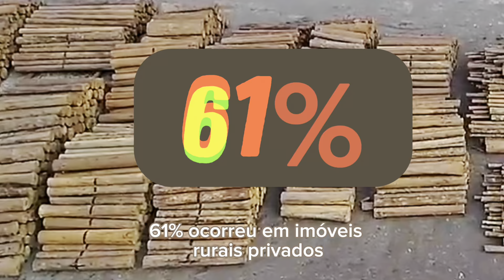Pesquisa sobre extração de madeira na Amazônia é lançada na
🪵 Quase 30% da extração de madeira na Amazônia é ilegal. É isso que mostram os dados do Sistema de Monitoramento da Exploração Madeireira (Simex) para o período de agosto de 2021 a julho de 2022, lançados nesta sexta-feira (8), durante a COP28, em Dubai.

📊 Segundo o levantamento, foram explorados no total 396 mil hectares, sendo 288 mil (73%) com autorização dos órgãos ambientais e 106 mil (27%) de forma ilegal.

⚠️O cruzamento dos dados revelou um cenário preocupante em relação às áreas protegidas: 25,6% da ilegalidade se concentrou em terras indígenas (19,5%) e unidades de conservação (6,1%).

📍 Outro dado que chama a atenção é que a maior parte (60,9%) da exploração ilegal foi identificada em imóveis rurais com Cadastro Ambiental Rural (CAR).